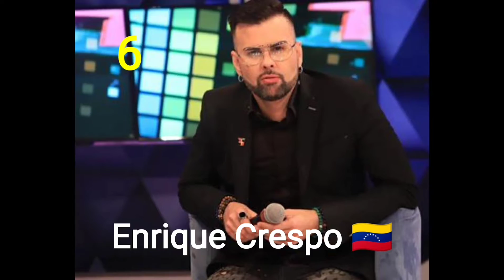VENEZOLANOS SE GANAN A LOS DOMINICANOS.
Me encuentro en la República Dominicana, los Venezolanos somos queridos y valorados en este país, les dejo este video para dar reconocimiento aquellos Venezolanos que triunfaron en Dominicana, desde luego son mucho, es un conteo largo 😄

Faltó
Daniel Sarcos, Ana Carmen León, Alex Macías, Michi Marín, Ana Karina y paren de contar jeje.